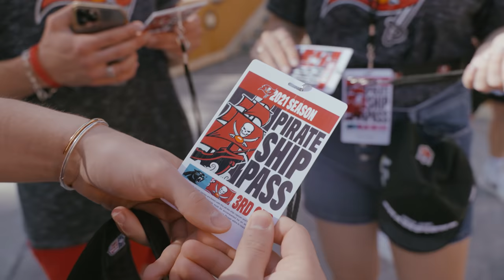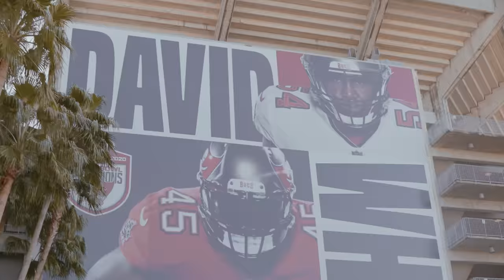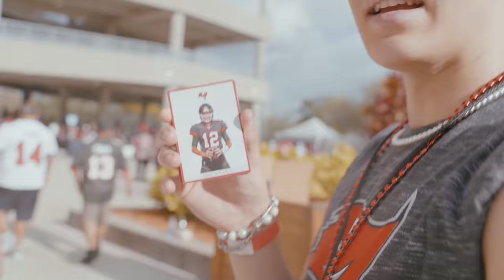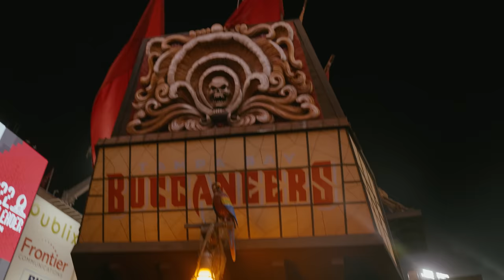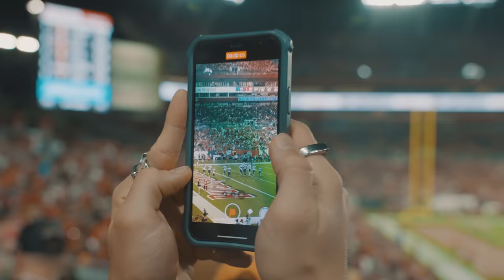Auf dem Schiff der Bucs?! - NFL Football Spiel Vlog - Elevator Mansion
Bene Schulz, Tim Schäcker, Julien Brown, Luis Freitag und Jacob Rott sind dieses Mal von der NFL eingeladen hinter die Kulissen von den Tampa Bay Buccaneers zu schauen. Bei einem Footballspieler durften sie auch das Schiff der Bus.

Viel Spaß bei diesem Elevator Mansion Vlog